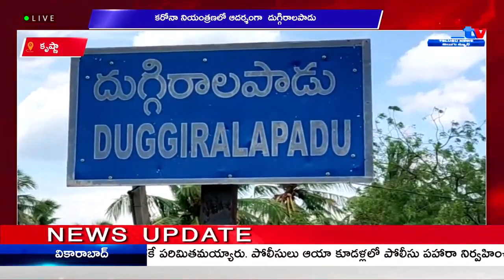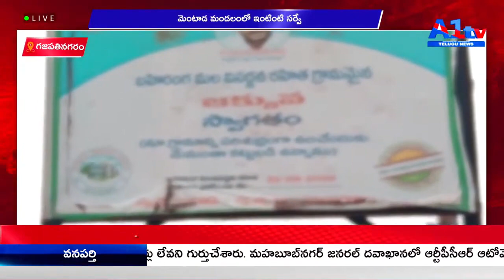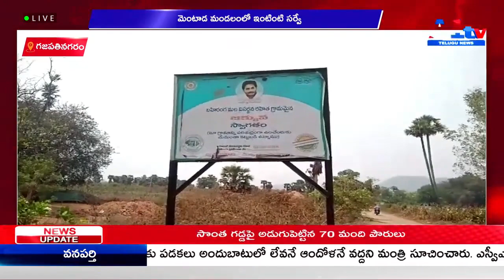A1 TV THIRD BULLETIN || 15-05-2021 || A1 TV TELUGU NEWS